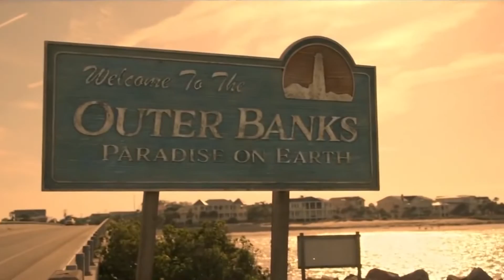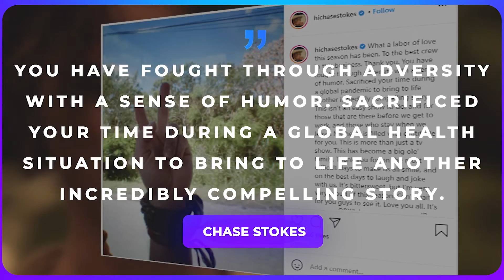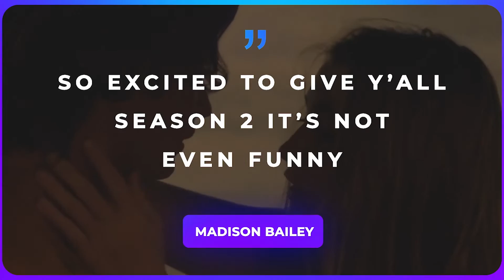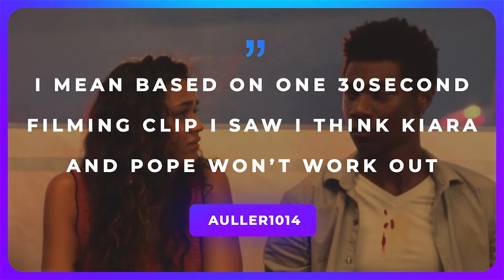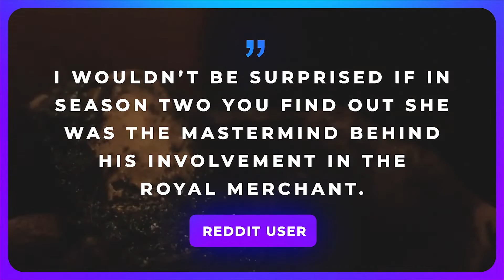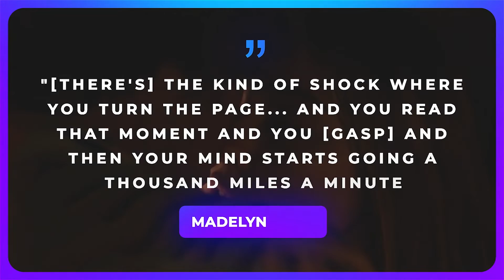Outerbanks Season 2 Will Change EVERYTHING.. Here's Why!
Welcome back to Celeb Splash. For the channel today, we will feature Outer Banks season 2 will change everything here’s why. Outer Banks was the summer tv series everyone was looking for. With last year’s pandemic situation where it is hard to enjoy the heat of the summer, tv series Outer Banks brought the summer vibe to our homes.

At the end of Outer Banks season 1, fans are still intrigued if the group will be able to find the treasure. Well, the answers to such questions may have to wait a bit longer. As for the moment, let’s check this video of Outer Banks season 2 will change everything here’s why.